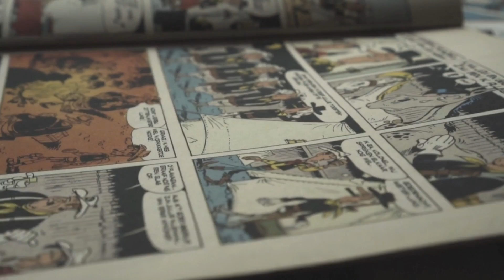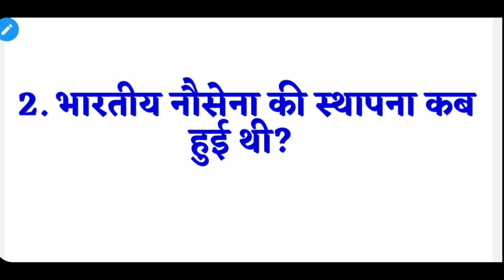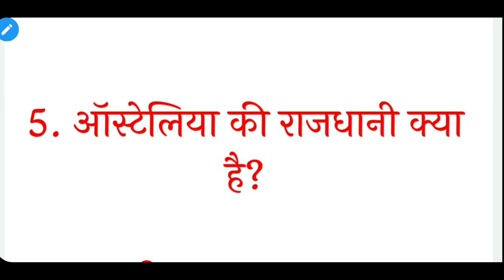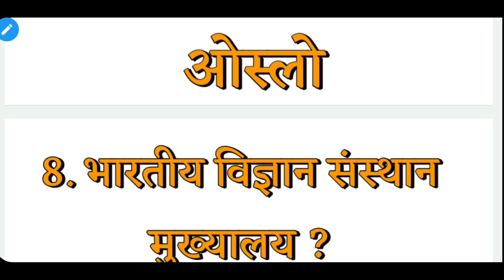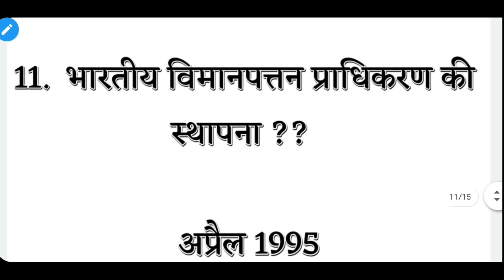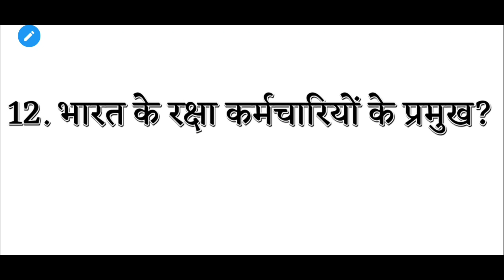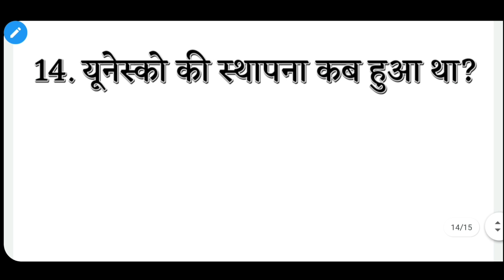Sainik school gk questions 2021-22 class 6 9 sainik school important gk questions general knowledge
About me. PRAVEEN SINGH
study in  :-  jawahar navodaya vidyalaya